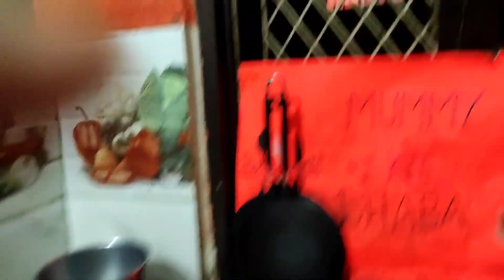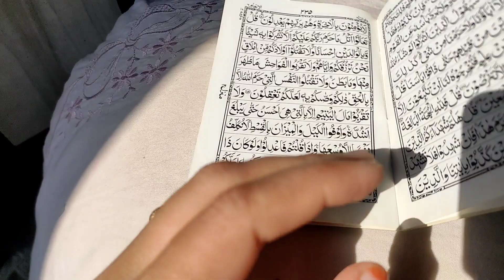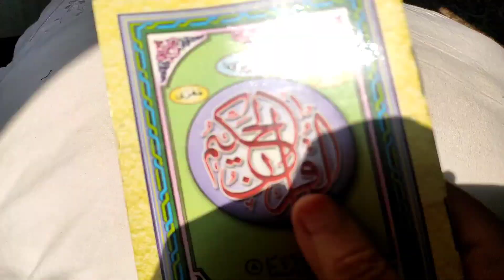26, 27rajab ka nafil roja islamic kaise kre ramzan mai sare kaam#abadat ka month#shorts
26, 27rajab ka nafil roja islamic kaise kre ramzan mai sare kaam#abadat ka month#shorts